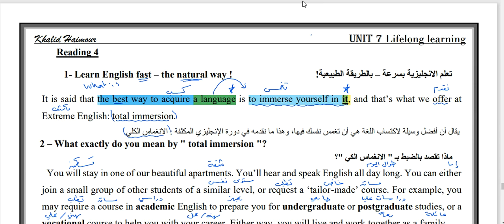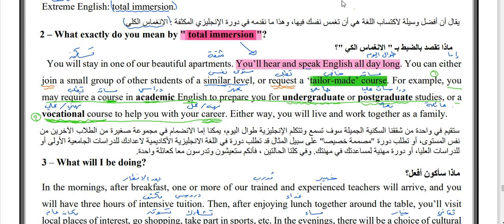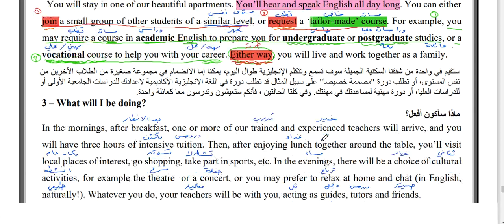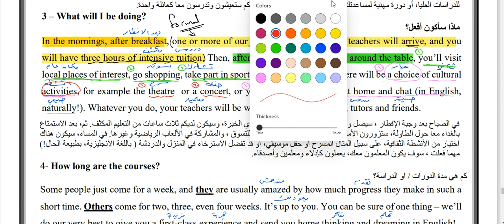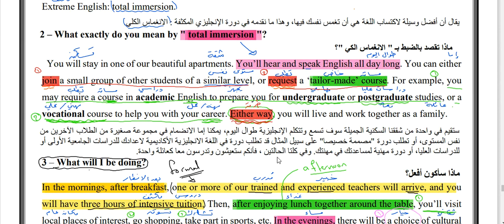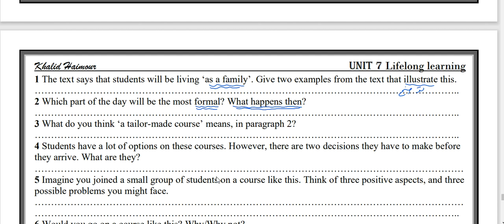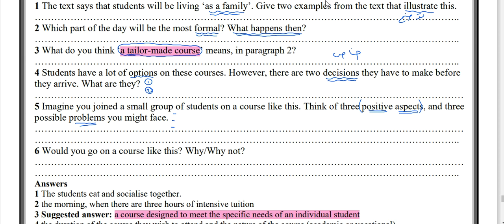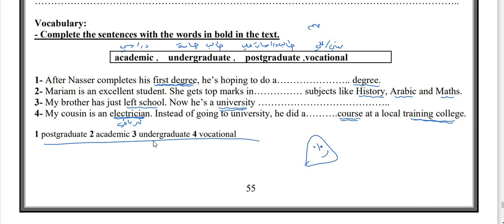unit 7 reading 4 learn English fast p 54 55